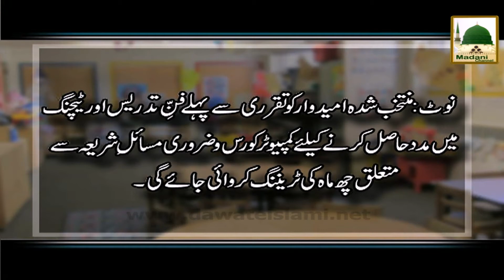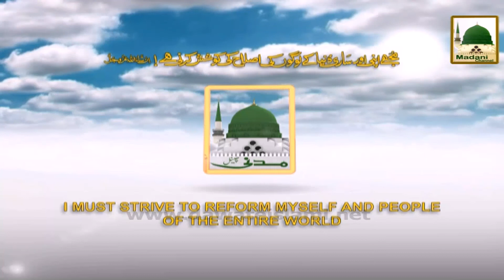Job Opportunities Darul Madina Islamic Schooling System